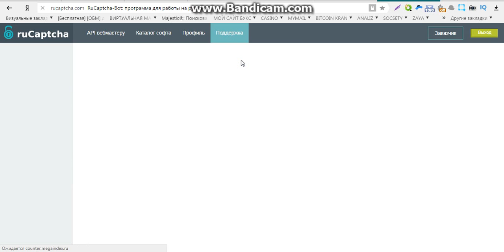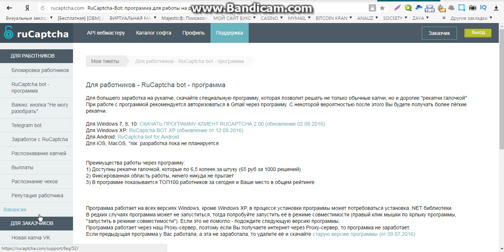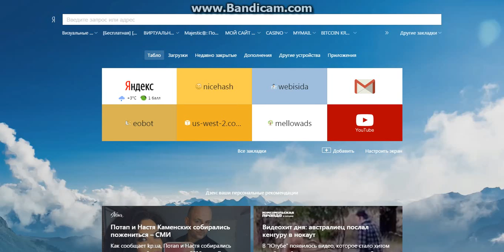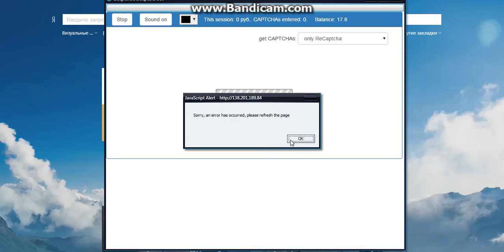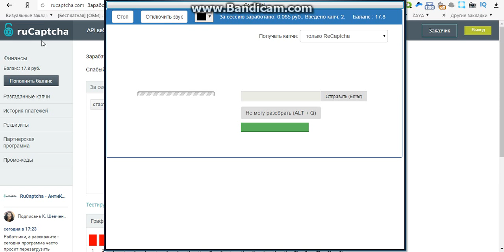заработок онлайн в интернете без вложений